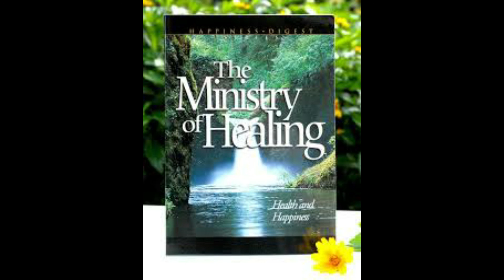Ministry of Healing Chapter 29